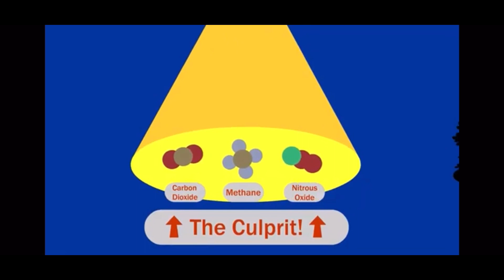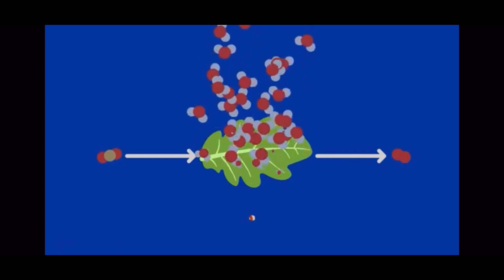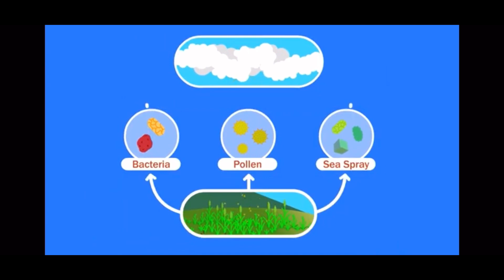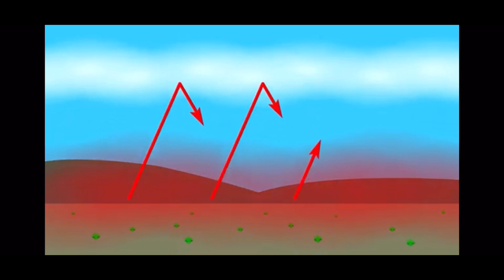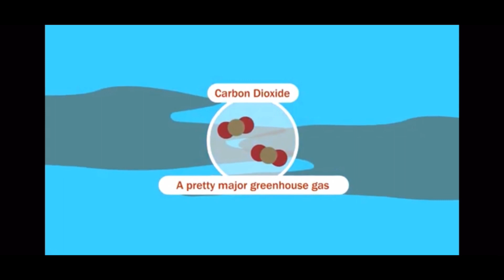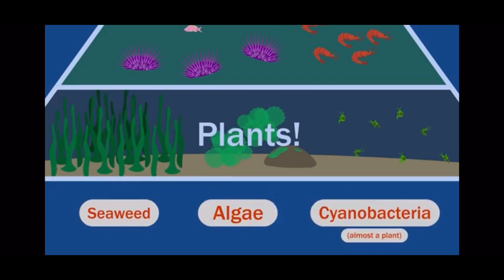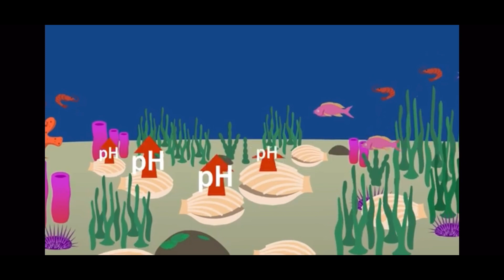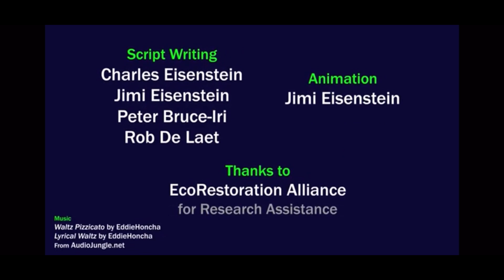Wie Pflanzen unseren Planeten kühlen - biotic pump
Intakte Wälder sind die Klimaanlage der Erde.
Mit Erhalt gesunder Wälder, Wiesen und Meere könnten die negativen Auswirkungen der Klimaveränderung reduzieren oder komplett negiert werden.